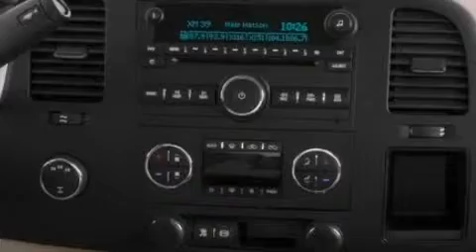2014 GMC Sierra 2500HD Ft Worth TX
We've been honored to serve the Decatur TX area , we promise that your experience at our dealership will exceed your expectations ! Year : 2014 Make : GMC Model : Sierra 2500HD Engine : 6.6L 8 Cyl. Turbo Diesel Trans . : Allison Exterior : Stealth Gray Metallic Miles : 10 James Wood Motors US Hwy 287 South Decatur , TX 76234 Welcome to James Wood - your source for quality new and used cars from Buick , Cadillac , Chevrolet , GMC , Hyundai , and Pontiac . With two north Texas locations to serve you - Decatur and Denton - our new new used car sales force is ready to assist with your next new or used car purchase . We have a large inventory of new and used cars ready for delivery today . Proudly serving the Dallas and Fort Worth Metroplex ! The James Wood Auto Group's business philosophy is to provide our customers with quality Chevrolet , Pontiac , Hyundai , Buick , GMC , and Cadillac cars , trucks and SUVs , but also provide great value and service . We are celebrating 30 years in the automotive business in the Dallas - Ft . Worth , Texas area , and it is our policy to treat every visitor that enters our Chevy , Pontiac , Buick , GMC , Hyundai , and Cadillac dealership doors as an honored guest without exception . The bottom line is we work hard every day to provide a friendly and professional sales experience for the car or truck buyer , quotes Mr . Wood . Every customer deserves that and we guarantee that you'll find it at the James Wood dealerships . 2014 GMC Sierra 2500HD Decatur TX